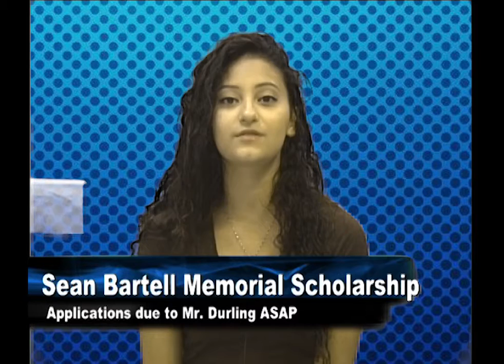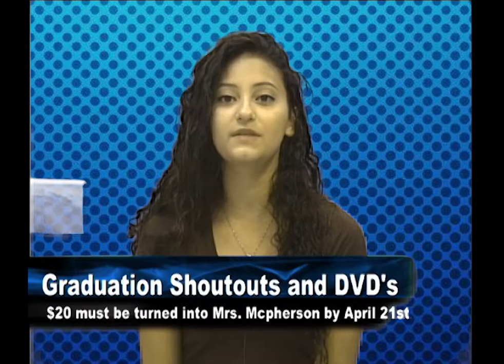WCAT News April, 14, 2017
Senior Producer: Bobin Abraham
Featuring a Student News Package
Running Time: 4:06